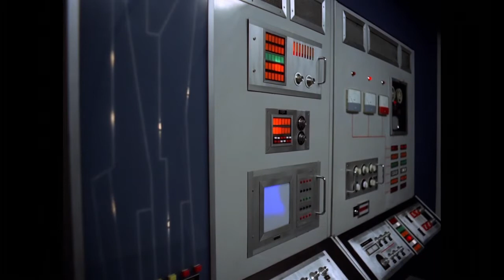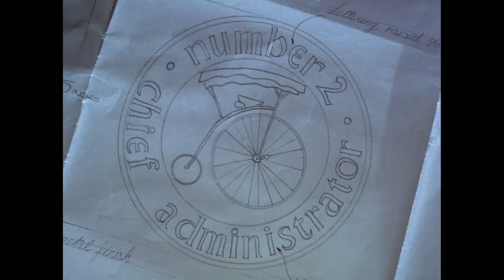11 It's Your Funeral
To save the prisoner who is being set up to take the fall, Number Six must intervene in a Village power struggle and prevent the assassination of a Number Two.